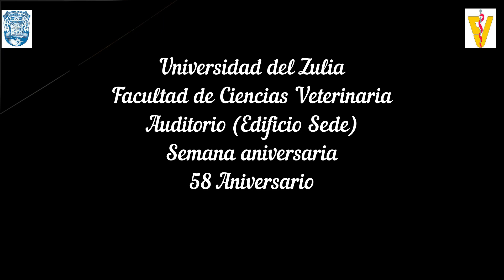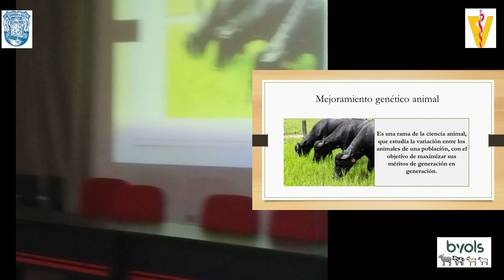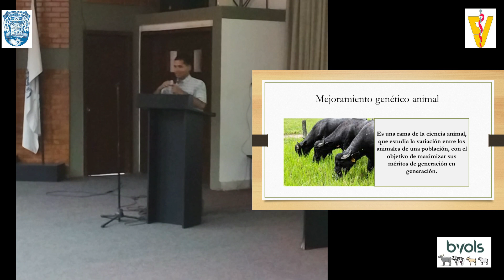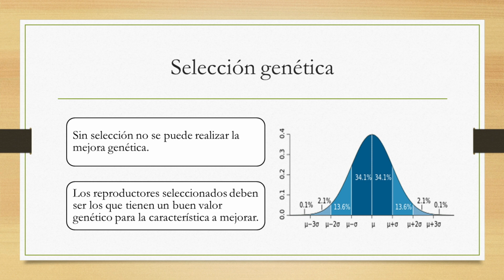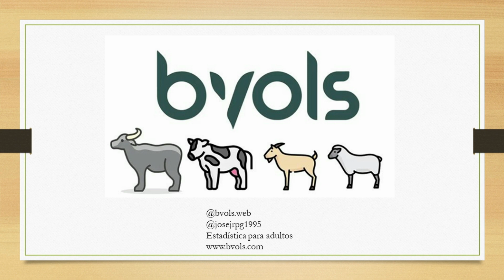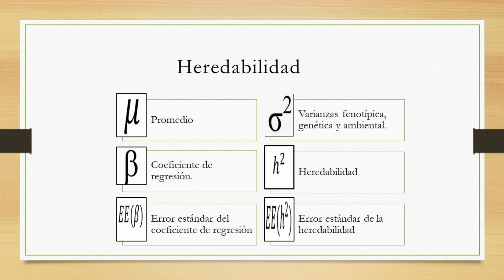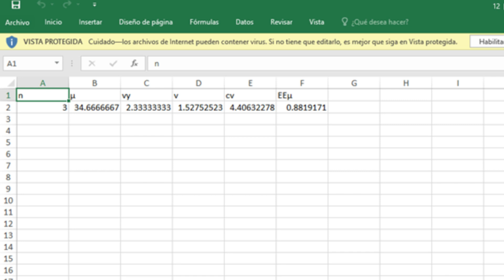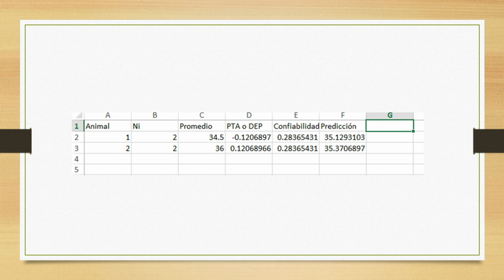Mejoramiento genético de animales de granja con BVOLS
En este video se muestra una conferencia dada en la facultad de ciencias veterinarias de la universidad del Zulia, titulada Mejoramiento genético de animales de granja con BVOLS, la cual fue realizada por el ing José Raúl Pérez G . En la conferencia se habla de una introducción a la cría y mejoramiento genético animal con el sistema web de evaluación genética BVOLS.